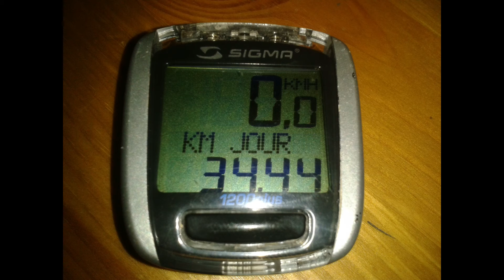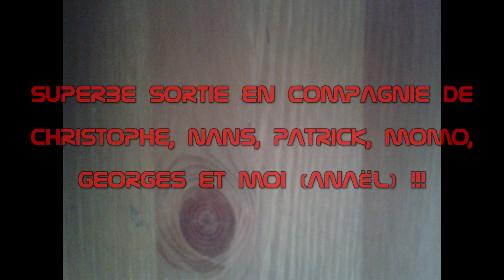"Les Crêtes"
Sortie du 5 Avril 2015.
Et voila, c'est Specialized et y compris Rockrider qui gagne Cannondale !! ;-)